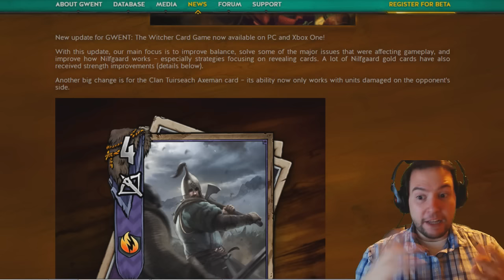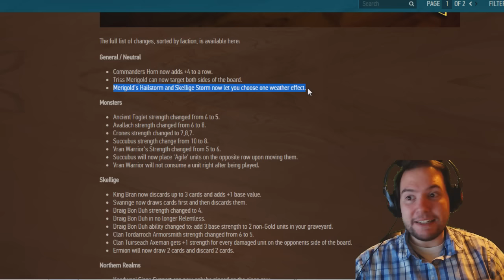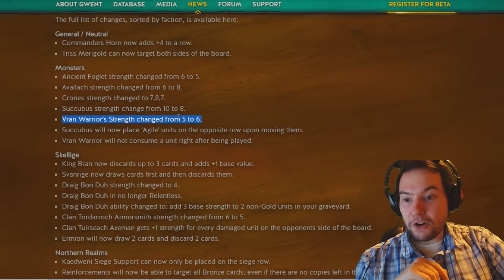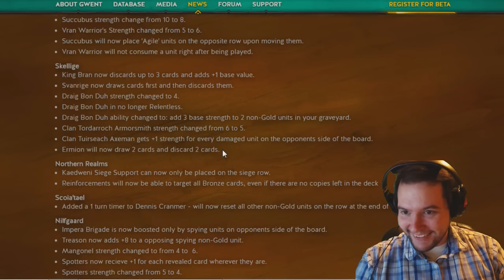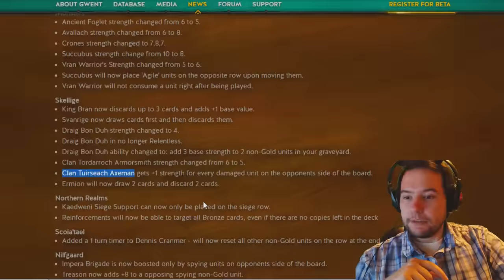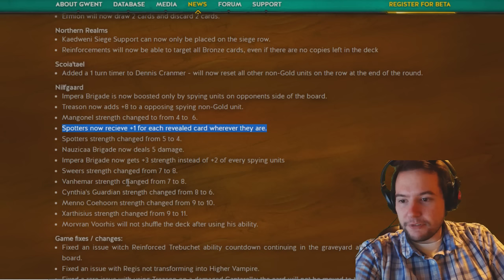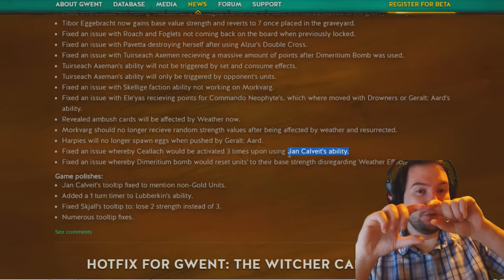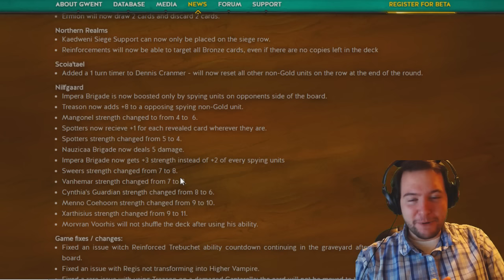[Gwent] NEW Patch Analysis - 17/02/2017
Home from work, Surprise Patch! Going through them with discussion!

I stream games on Twitch daily.

Gwent, Gwent The Witcher Card Game